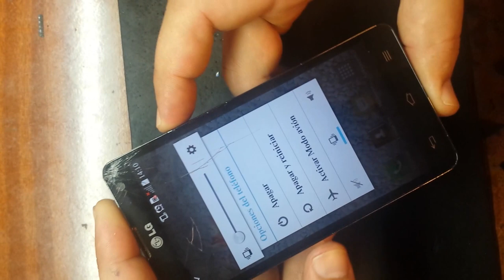LG Optimus L9 II D605 меняем touchscreen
El LG Optimus L9 II D605 es un móvil Android bueno con procesador de 1400Mhz e 2-cores que permite ejecutar juegos y aplicaciones pesadas.